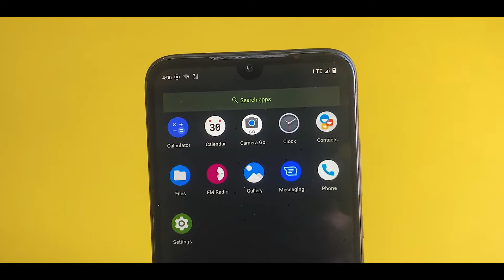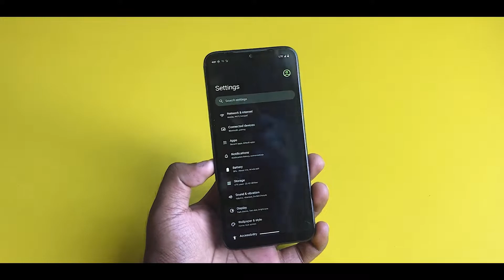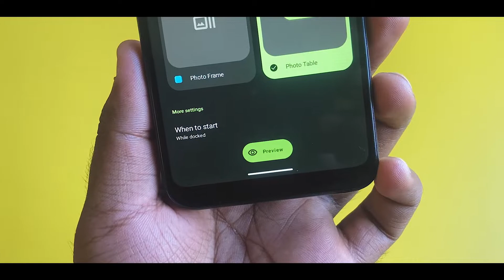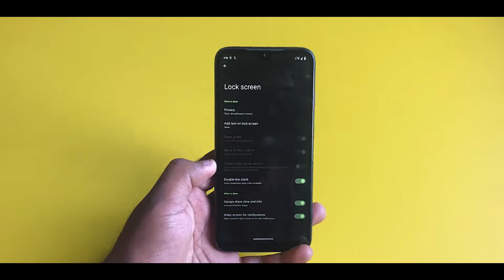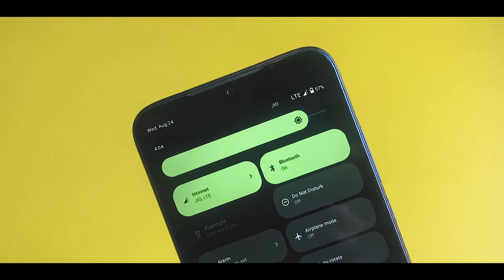Project Blaze 2.0 - Android 13 First Look: The Next Evolution of Mobile Gaming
Hello Friends
In this video, I will tell you about Project Blaze V2.0 Android 13. which has been officially released and I will also show you complete information at this moment.

Project Blaze V2.0 Android 13
Download Link - Wait For Official Release

About: Tech Rom is a YouTube Channel, where you find Tech, Custom rom, Custom kernel, and Tech News videos in Hindi